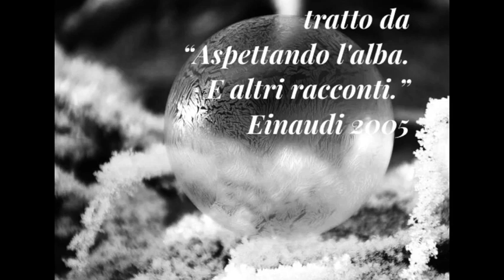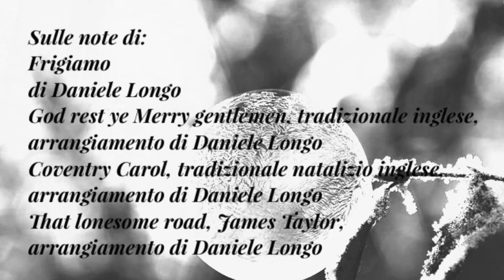Un Natale del '45 @Biblioteca Vimercate - Natale 2020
Estratto da DI NUOVO E' GIA' NATALE?
reading musicale a cura di
Debora Mancini, attrice, musicista
e Daniele Longo, musicista, poli-strumentista
Un progetto Associazione Realtà Debora Mancini

rassegna aperitiviletterari per la Biblioteca Civica di Vimercate (MB)
Dicembre 2020
Video a cura dello staff della Biblioteca

Un Natale del ‘45 di Mario Rigoni Stern.
“Nella vecchia osteria semidistrutta, sotto un tetto riparato alla meno peggio sopra le travi bruciacchiate, in quell’autunno del 1945 trovarono rifugio boscaioli, bracconieri, cavallari e reduci allo sbando”.